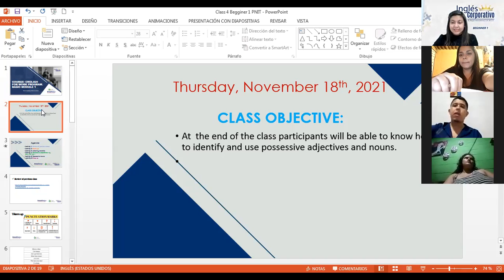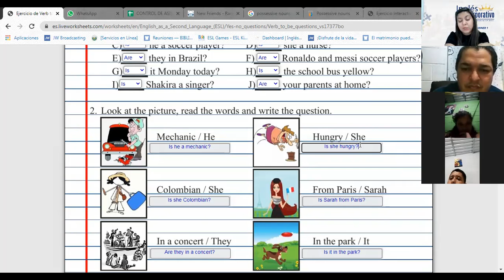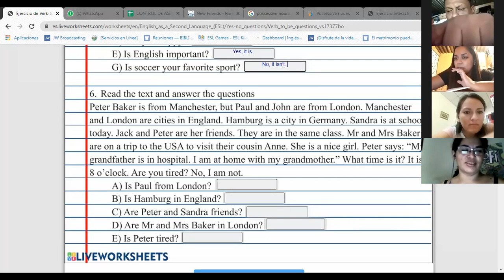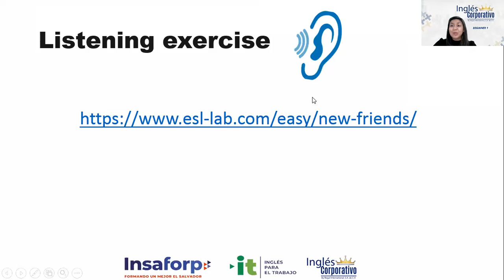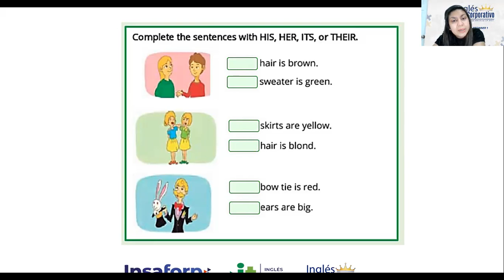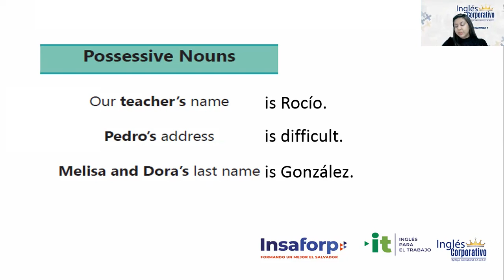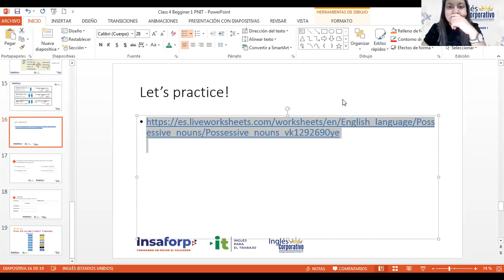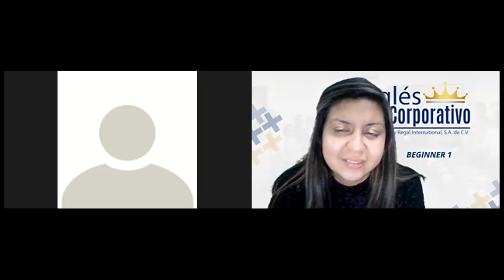Ingles Corporativo-Videoconference #4 "How to use possessive adjectives and nouns"